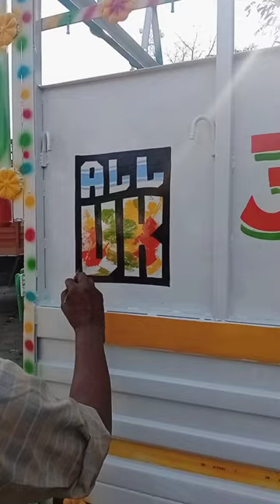ahmed bhai ka talente🙏🙏like an share video